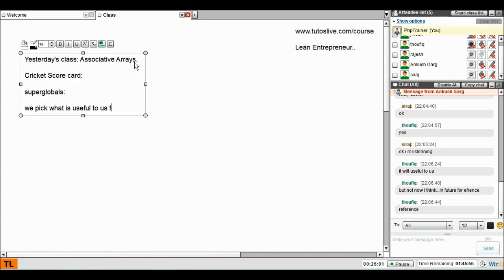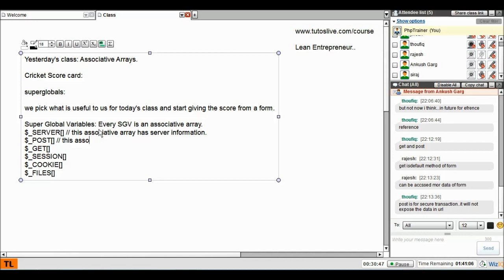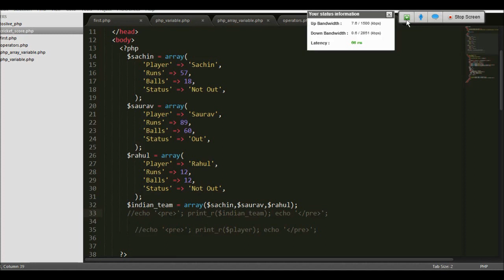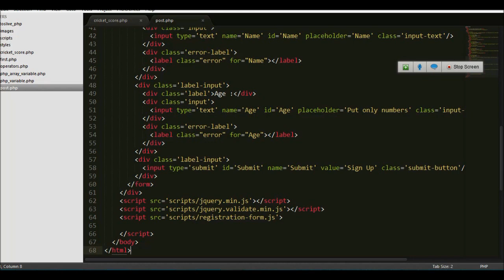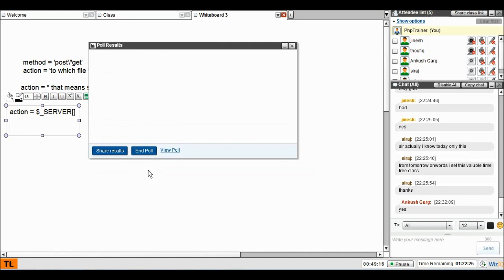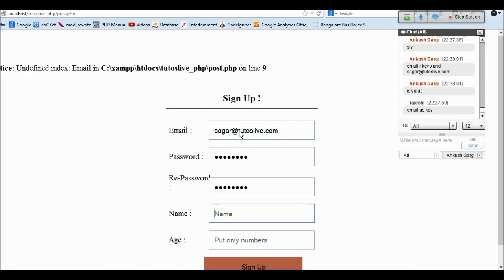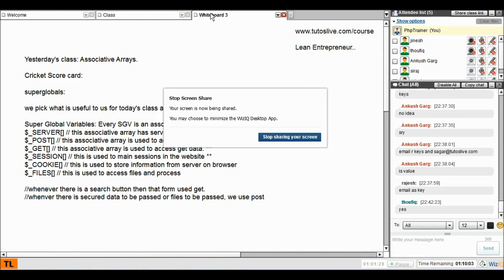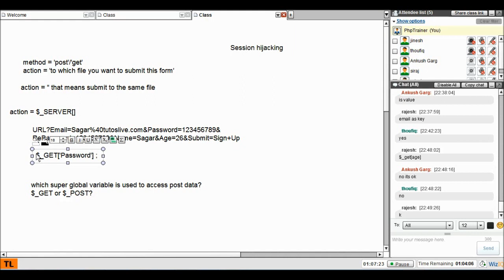PHP Post and Get Superglobals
At Tutoslive, we charge for the course, domain name and hosting. Your money will be refunded if some how you chose not to attend the class for some reasons within a week. You will be learning to do a project and the skills you will be honing at tutoslive.